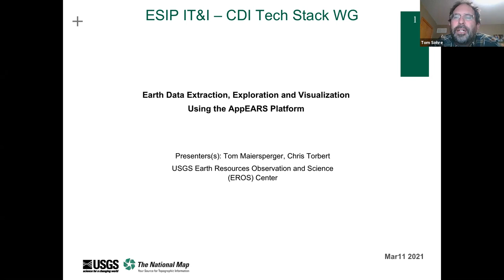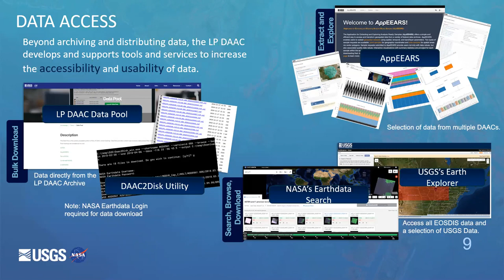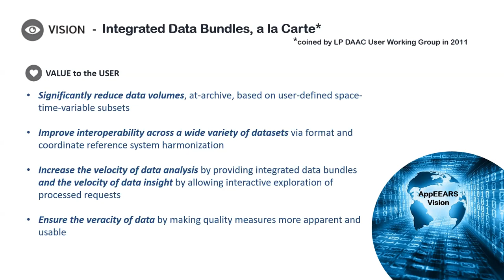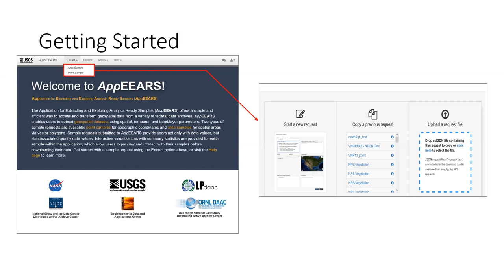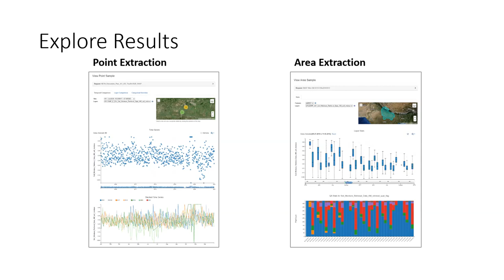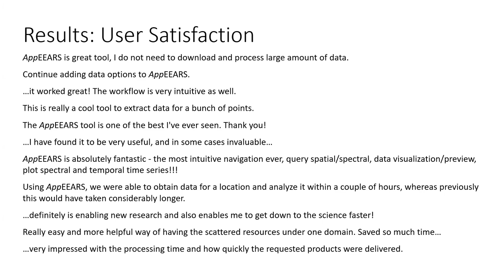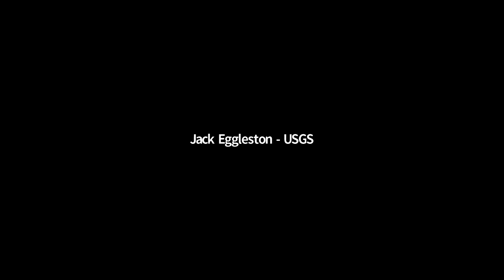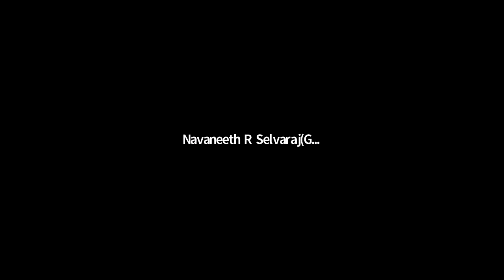Earth Data Extraction, Exploration and Visualization Using the AppEARS Platform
An overview of the Application for Extracting and Exploring Analysis Ready Samples (AppEEARS).  The Land Processes Distributed Active Archive Center (LP DAAC) operates as a partnership between the U.S. Geological Survey (USGS) and the National Aeronautics and Space Administration (NASA) and is a component of NASA’s Earth Observing System Data and Information System (EOSDIS).  The LP DAAC processes, archives, and distributes land data products to hundreds of thousands of users in the earth science community. LP DAAC land data products are made universally accessible and support the ongoing monitoring of Earth’s land dynamics and environmental systems to facilitate interdisciplinary research, education, and decision-making.

The LP DAAC has developed the Application for Extracting and Exploring Analysis Ready Samples (AρρEEARS) tool, which is a data subsetter that provides data access and data value exploration for a variety of data from federal archives.  AppEEARS offers users a simple and efficient way to perform data access and transformation processes.  By enabling users to subset data spatially, temporally, and by layer, the volume of data downloaded for analysis is greatly reduced.

Presenters:
Thomas K. Maiersperger
Project Scientist, Land Processes Distributed Active Archive Center (LP DAAC)
U.S. Geological Survey (USGS)
Earth Resources Observation & Science (EROS) Center

Chris Torbert
Land Processes Distributed Active Archive Center (LP DAAC) Manager (acting)
Earth Resources Observation and Science (EROS) Center